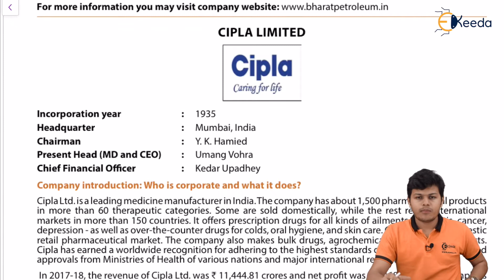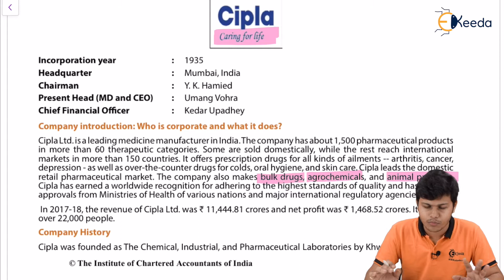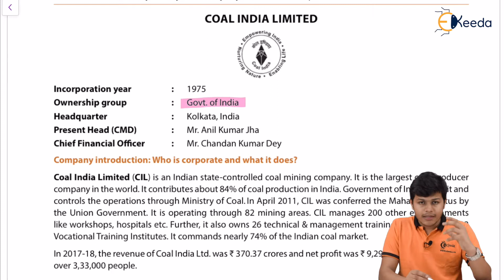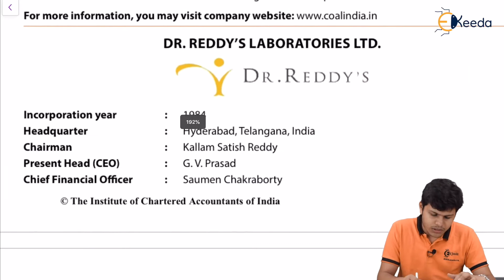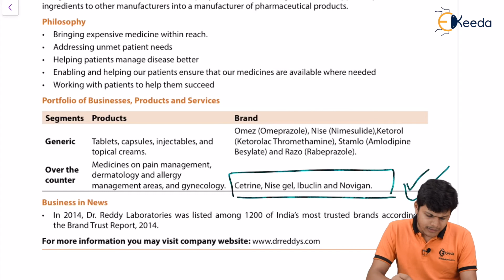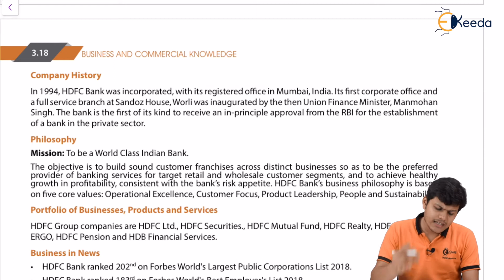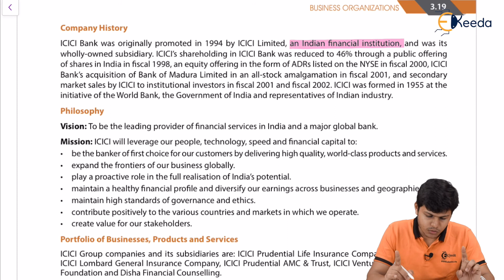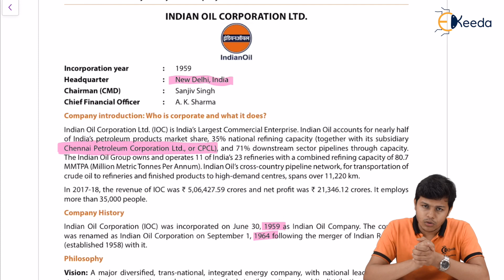Business Organisations Indian Companies Lecture 3 - Business and Commercial Knowledge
Business Organisations Indian Companies Lecture 3 Video Lecture from Business Organisations Chapter of CA Foundation Business and Commercial Knowledge Subject for all Commerce Students.

Business Organisations
Business Organisations Video Lectures
Business Organisations Tutorials
CA Foundation Business and Commercial Knowledge
CA Foundation Business and Commercial Knowledge Videos
CA Foundation Business and Commercial Knowledge Lectures
CA Foundation Business and Commercial Knowledge Tutorials

Happy Learning : )